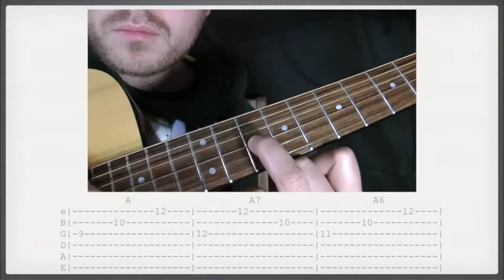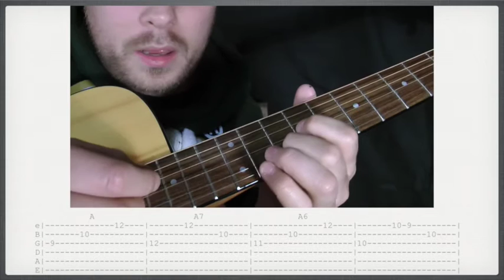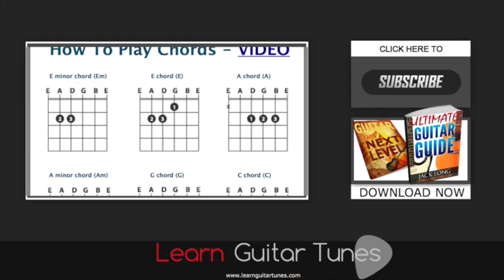How to play Lucy In The Sky With Diamonds by The Beatles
Guitar Lesson Tutorial: Lucy In The Sky With Diamonds-The Beatles

In this guitar lesson we're going to learn how to play Lucy In The Sky With Diamonds by The Beatles.  We're checking out the main organ part but playing it on the guitar and then strumming out the chorus!

You'll also learn the chords to the verse, and the strumming pattern.

This lesson comes with on screen tab!

Your support is greatly appreciated and helps me continue to post more free videos for you!

Jack Long
Learn Guitar Tunes
Online Professional Guitar Teacher